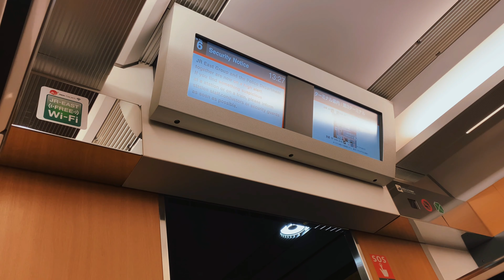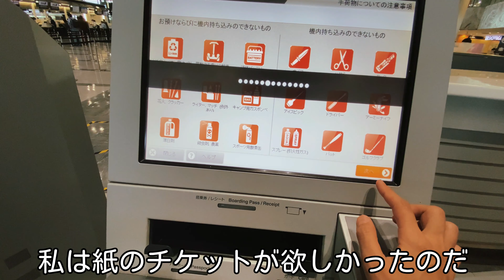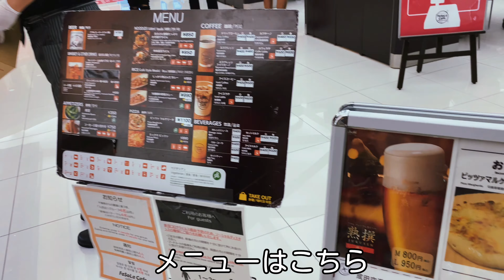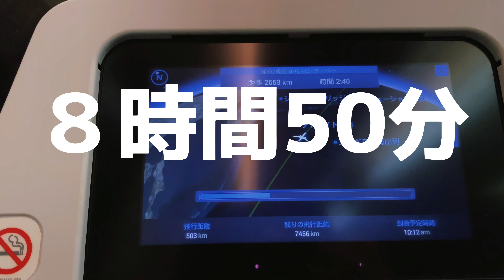カナダ留学🇨🇦｜ついに旅立ちの時！！｜成田空港出発からバンクーバー到着までを密着｜英語が話せず、緊張続きで目の下のクマが凄いことに！！｜カナダ、これからよろしくな！！｜バンクーバー｜語学留学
皆さん、こんにちは！ゆりです。
今回は、ついに旅立ちの時。
成田空港からバンクーバーまでの長い旅路をレポートします。
片道なんと、7,500kmです。8時間50分の長い長い旅路。

旅行の時とは違う緊張感に、終始ドキドキドキドキ。

これから、住まわせてもらうとのことで宜しく頼むぜ！！
仲良くしてくれよな！！！！

カナダで生きる励みにします！！！！
𖤣𖥧𖥣𖡡𖥧𖤣𖤣𖥧𖥣𖡡𖥧𖤣𖤣𖥧𖥣𖡡𖥧𖤣𖤣𖥧𖥣𖡡𖥧𖤣𖤣𖥧𖥣𖡡𖥧𖤣𖤣𖥧𖥣𖡡𖥧𖤣𖤣𖥧𖥣𖡡𖥧𖤣𖤣𖥧𖥣𖡡𖥧𖤣
私が利用した留学エージェントは
みっちゃん、せいけさん、アンジーちゃんでお馴染みの
StudyInさんです！
𖤣𖥧𖥣𖡡𖥧𖤣𖤣𖥧𖥣𖡡𖥧𖤣𖤣𖥧𖥣𖡡𖥧𖤣𖤣𖥧𖥣𖡡𖥧𖤣𖤣𖥧𖥣𖡡𖥧𖤣𖤣𖥧𖥣𖡡𖥧𖤣𖤣𖥧𖥣𖡡𖥧𖤣𖤣𖥧𖥣𖡡𖥧𖤣